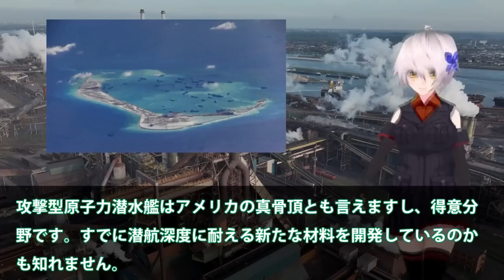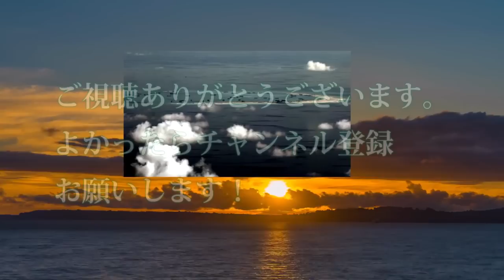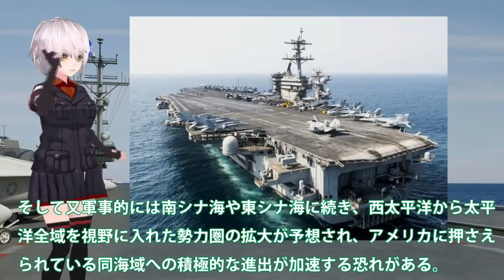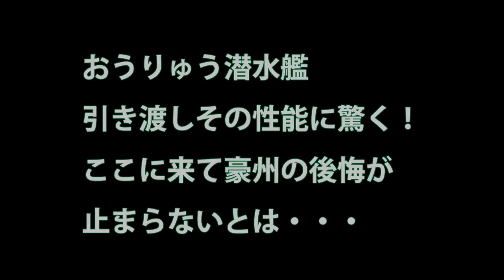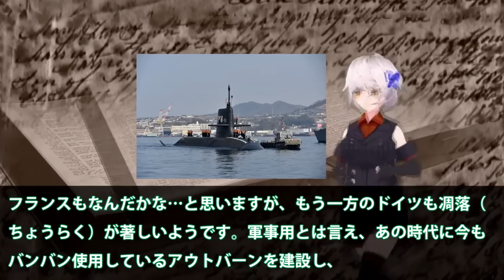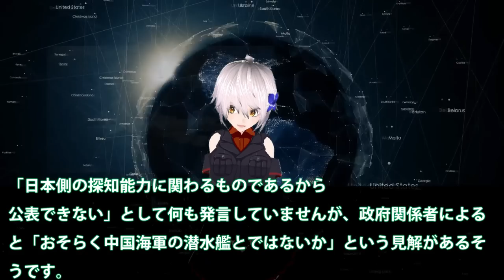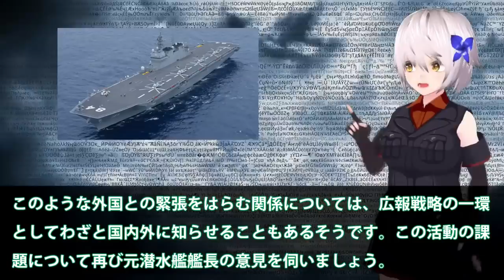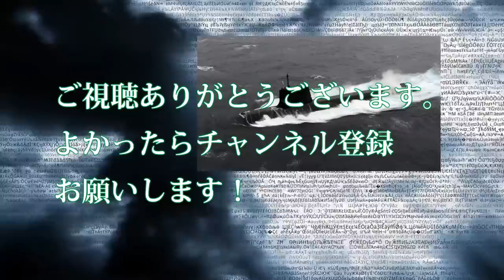【マジでヤバい】国連恐れる総集編 TNT換算最大20キロトンを計測したスカボロー礁沖での爆発で新たな展開が、最新鋭原子力潜水艦建造計画へと【ベストセレクション】【総集編】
01 【続南シナ海爆発】TNT換算最大20キロトンを計測したスカボロー礁沖での爆発で新たな展開が、最新鋭原子力潜水艦建造計画へと・・

02中国機台湾侵入エスカレートする挑発！米原子力空母がついに動く・・・世界一の建造スピードしかし欠陥だらけで怖くない？

03おうりゅう潜水艦引き渡しその性能に驚く！ここに来て豪州の後悔が止まらないとは・・・

04日本潜水艦日米合同訓練で一隻で全滅に！海自の潜水艦能力は世界一な・・・潜水艦探し出す能力もまた世界一か？

関連動画
【自衛隊】スクランブルが下令され 猛ダッシュでF-15戦闘機に向かうパイロットと整備員 / F-15 SCRAMBLE!!!
やりすぎ...ロシア空軍Su-27戦闘機が空中戦デモでフレアを大量投射しながらのテールスライド、尋常ならざる光景でした。16年前の映像です。この頃は良かったのに...
トップガン【もしもF-35が主役機だったら】強すぎて映画にならない第５世代戦闘機/アメリカ海軍

引用・転載「出典：海上自衛隊ホームページ」
引用・転載「出典：航空自衛隊ホームページ」
引用・転載「出典：陸上自衛隊ホームページ」

【小泉悠×兵頭慎治】スウェーデン戦闘機「グリペン」ウクライナ供与へ協議開始…独自取材！ウクライナ軍「長距離ミサイル」秋に在庫切れ危機【深層ＮＥＷＳ】